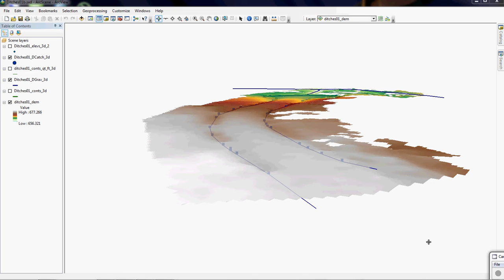Earthworx LLC - Stormwater features along street in 3D - Part 1